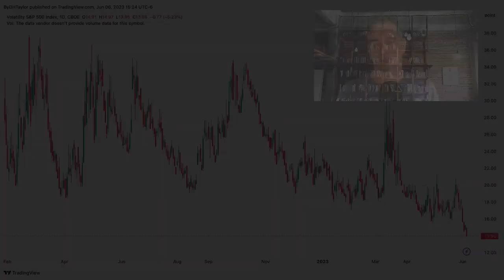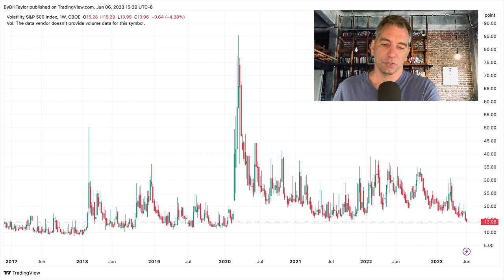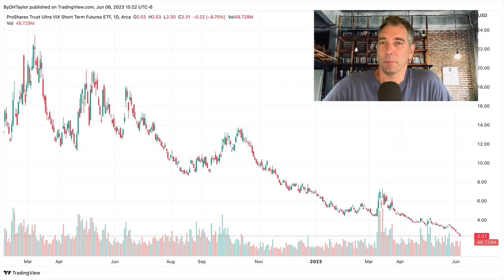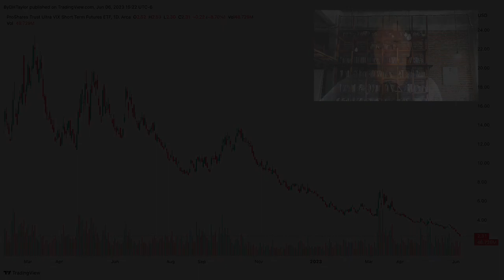UVXY ETF Analysis as The VIX Plums new lows, here are my thoughts on UVXY ETF and volatility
UVXY ETF is tied to The VIX and in this video I outline the case that while The VIX is falling to multi-year lows, the eventuality is that volatility will return and it is likely to be sooner rather than later.  UVXY ETF is a solid proxy for the VIX if you want to learn how to trade volatility, learn how to trade UVXY ETF, and learn how to trade The VIX.  Volatility is a measure of perceived standard deviation driven by market moves from market participants.  Given this, UVXY is moving lower and lower along with The VIX as market participants sit back instead of bidding up future-dated options pricing.  However, UVXY ETF is a 1.5x measure so, when volatility returns to the market, UVXY ETF will move back upward at a pace of 1.5x.